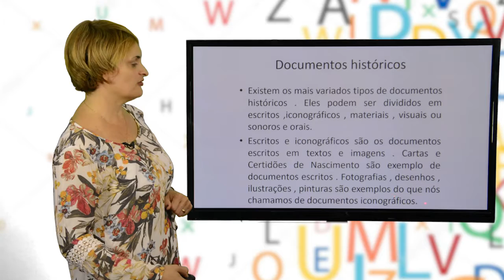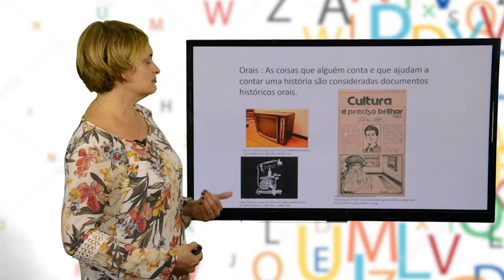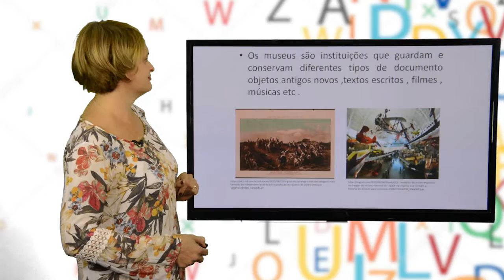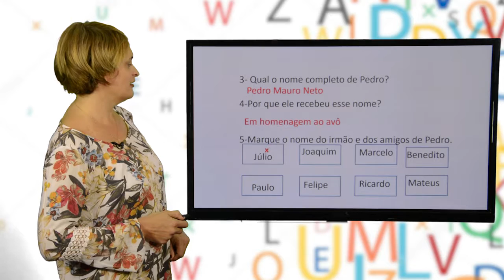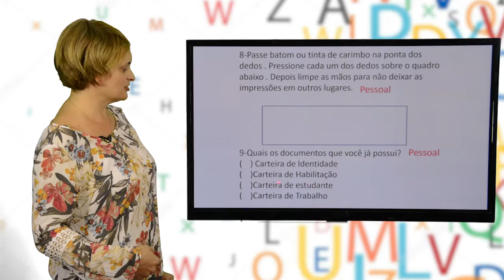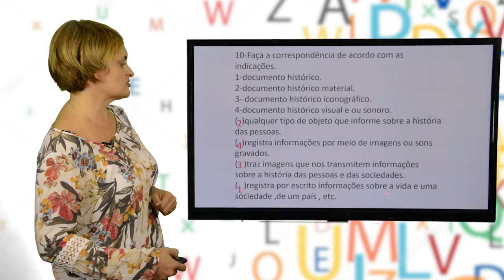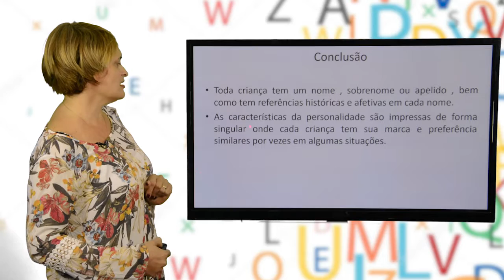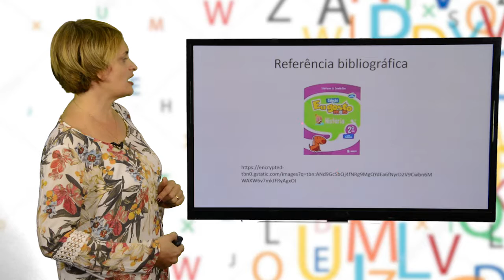2º ANO- I TRIMESTRE- HISTÓRIA- AULA 1- TODA CRIANÇA/ NOME/ CARACTERÍSTICAS/ DOCUMENTOS (PARTE 2)